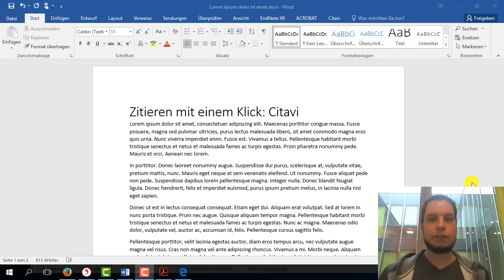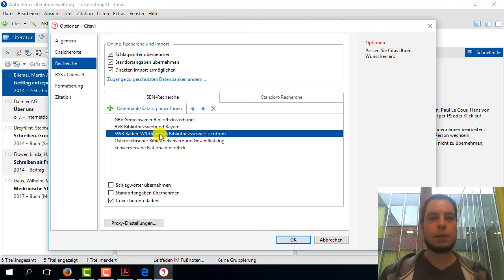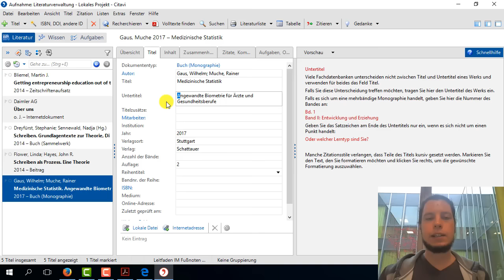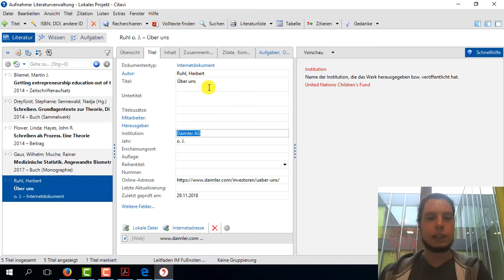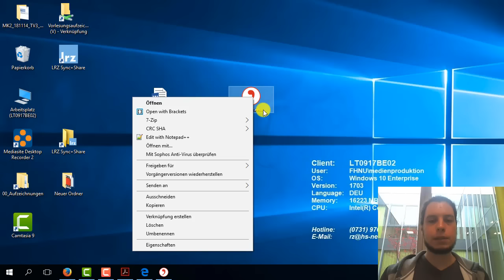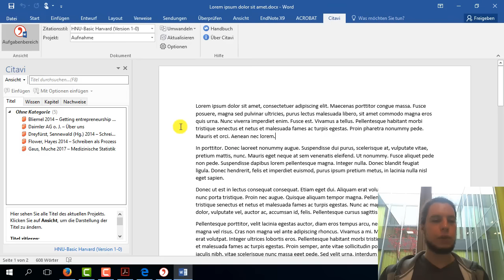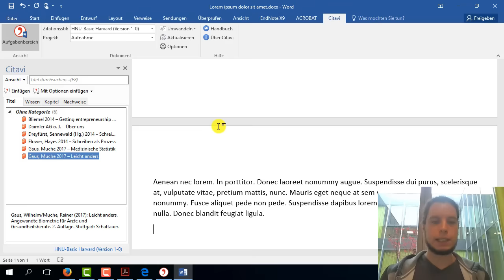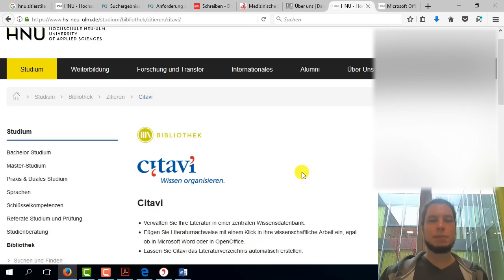Zitieren mit einem Klick: Citavi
Citavi ist ein hervorragendes Programm zum automatischen Zitieren in Microsoft Word (unter Windows). Und nach diesem Komplett-Tutorial wissen Sie, wie Sie so effizient und einfach wie möglich damit arbeiten können.

Timestamps:
0:00 - Basics (Installation, Einstellungen)
11:55 - Die 4 wichtigen Datensätze und wie sie aussehen sollten
40:07 - Wie bekommt man Datensätze in Citavi rein?
48:21 - Zitierstil auswählen
51:37 - Citavi in Microsoft Word verwenden
1:13:12 - Word-Dokument umwandeln in normalen Text